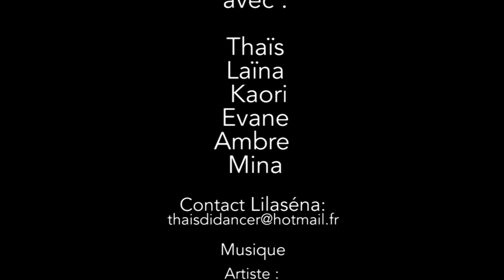Lilaséna danse sur { Red Faya Riddim }